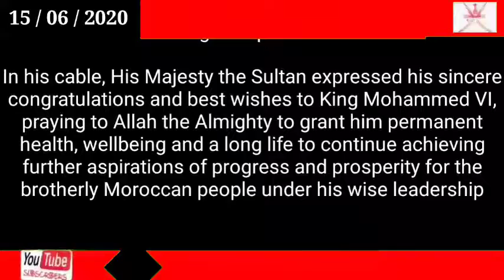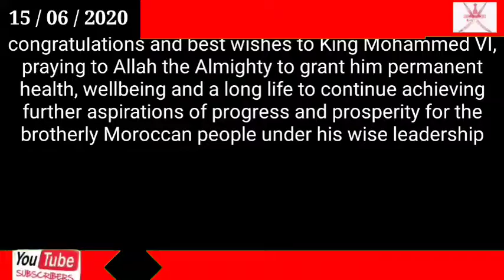Oman news today / His Majesty congratulates King of Morocco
His Majesty congratulates King of Morocco